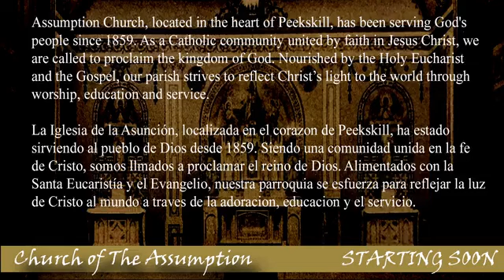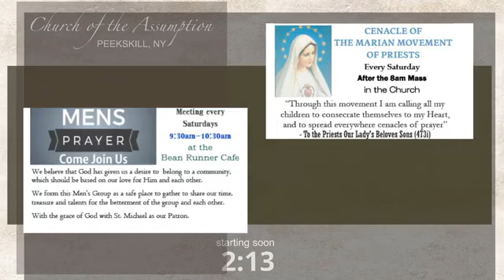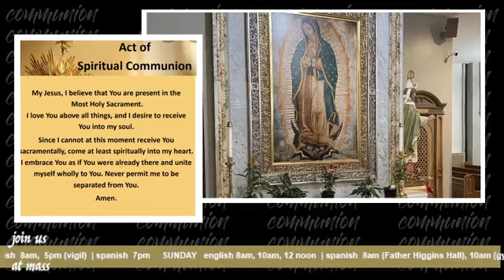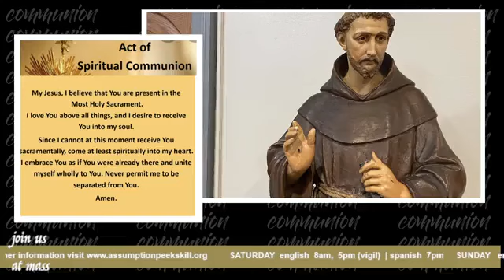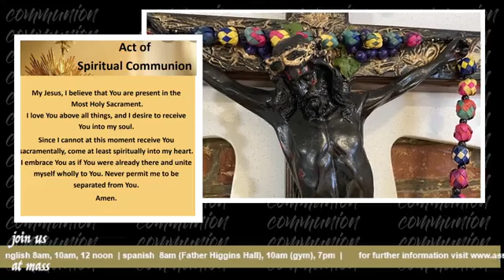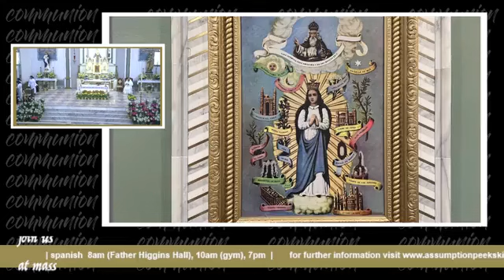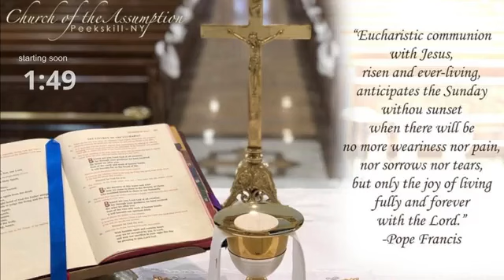Assumption Catholic Peekskill FB Live 8 am Mass 2nd Sunday of Easter Sunday of Divine Mercy 4-7-24